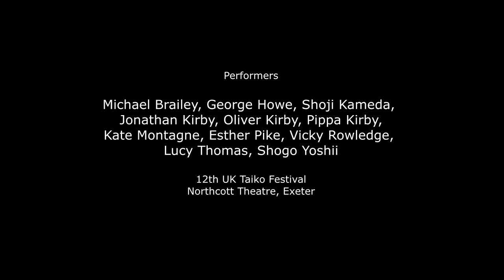Legacy (A Good Death, Part III)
Performed by Kagemusha Taiko Group at the 12th UK Taiko Festival, with special guests Shogo Yoshii and Shoji Kameda.